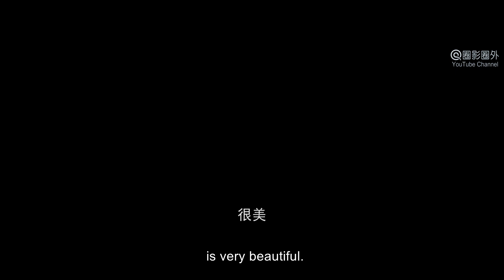[Trailer] Xin Qiji 辛弃疾1162 Fighting For The Motherland | 古装战争动作片 War Action film HD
Synopsis: The historic war action film "Xin Qiji 1162 辛棄疾 Fighting For The Motherland" tells that during the Shaoxing period of the Southern Song Dynasty, One of the greatest poets, also the chivalrous Xin Qiji witnessed the fall of the north, the war in the Central Plains region and people's miserable life. He was determined to recover the Central Plains region, pacify the north, and serve for national reunification. He gathered 2000 villagers to join Geng Jing's self-organized army to fight against the Jin army. However, when Xin Qiji attacked with martial strategies as well as valiancy all the way and triumphed repeatedly, Marshal Geng Jing was killed. Xin Qiji's passion was ignited by the concern for his country and the revenge for his battlefield brother. Finally, he killed the enemy's leader, captured the traitor alive, and returned to the Song court, embarking on the road of serving the country.

故事简介: 古装战争动作电影《辛弃疾1162》讲述南宋绍兴年间，生性侠义的辛弃疾目睹北方沦陷，中原战乱，百姓民不聊生，立志收复中原、平定北地，效力国家统一，聚二千乡众加入耿京抗金义军。但在辛弃疾一路谋攻武取、屡奏凯歌之时，主帅耿京被杀。家国牵挂与兄弟杀仇，让辛弃疾热血燃起，最终手刃敌方主将，生擒叛徒，返归宋廷，踏上报效国家之路。

出品 Studio: 浙江美视众乐影视 Zhejiang Media Trust Film.
制片人 Produced by: 叶统 Ye Tong, 李洋 Li Yang, 王雨潮 Wang Yuchao.
导演 Directed by: 张哲 Zhang Zhe.
编剧 Screenplay by: 周枫平 Zhou Fengping.
主演 Starring: 谢苗 Xie Miao (Miu Tse), 南笙 Nan Sheng, 郑文森 Zheng Wensen, 颜世魁 Yan Shikui.
题材 Genres: 古装 History, 战争 War, 动作 Action.